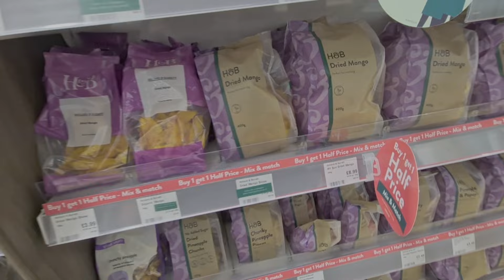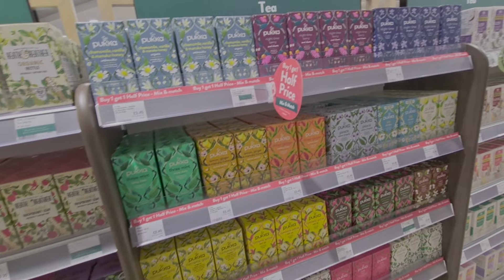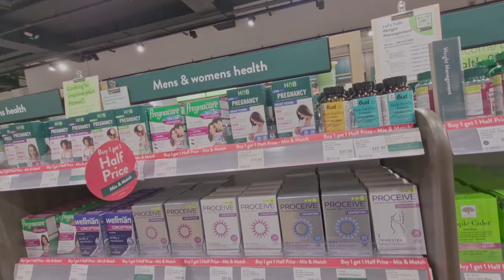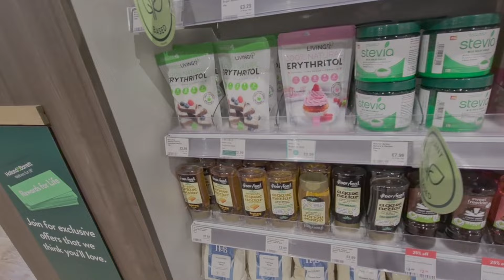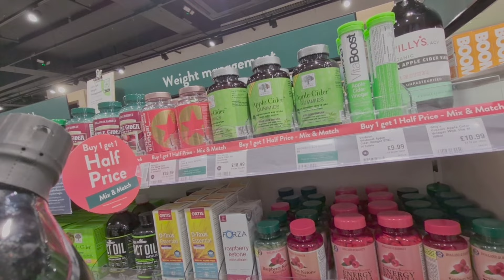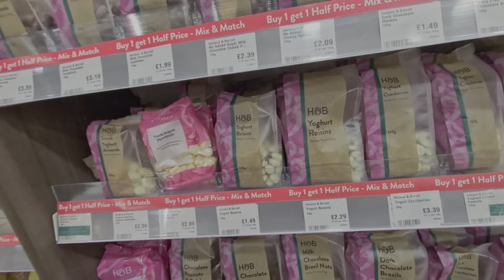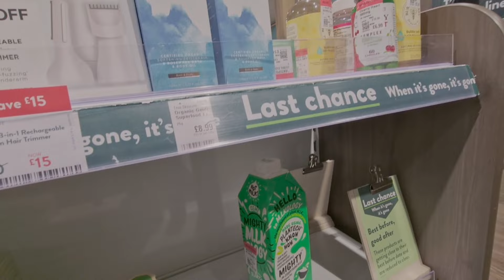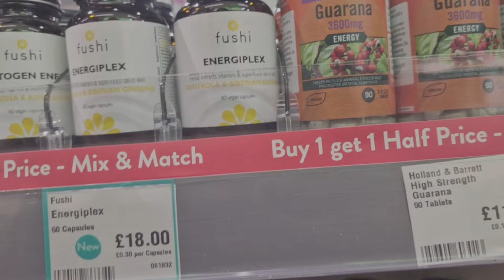VEGAN 2023| Holland & Barrett Food & Supplements | Come Shopping With Us!HUSNAFOOD&GAMES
VEGAN 2023| Holland & Barrett Food & Supplements | Come Shopping With Us!

We had to go to Holland & Barrett today to get our Apple cider vinegar, so, whilst we were there we thought we may as well vlog it as a few of you had asked. So here you go, H&B foods and supplements. Availability very much depends on the size of your own store.